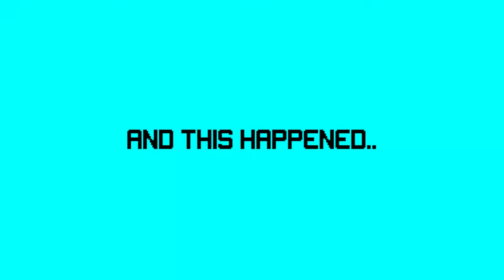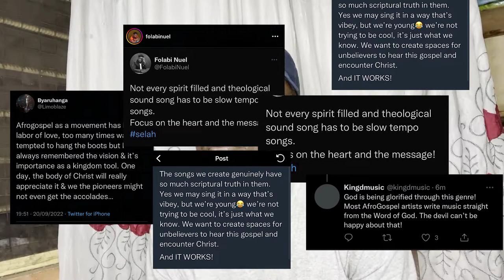The Apostle Edu fires DJ at wedding | Gospel Afrobeat Matter